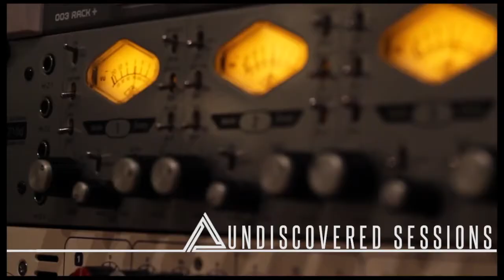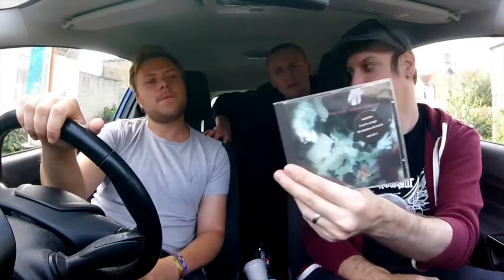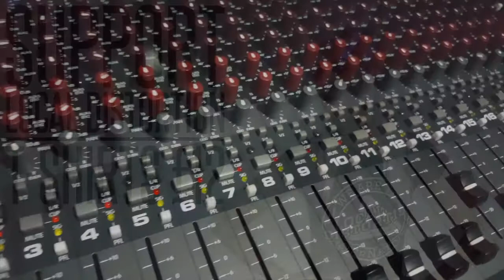2017 HIGHLIGHT SHOW PART 2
PART TWO of 2017's Highlight Compilation Video
Featuring clips from JULY - DECEMBER!
In a change up from our 2016 Highlight Show where we had 4 guests present 10 tracks from featured artists, 2017's Highlight Show is a compilation of clips from our Podcast Interviews, Glovebox Jukebox, Undiscovered Sessions, outtakes and more! This way we can feature a lot more artists and really show much we have achieved in 2017!

BAND TIME STAMPS BELOW!
0:13 Camilo​
2:35 Maverick
4:47 Our Propaganda​
6:35 ASBESTØS
7:38 Ashley Falls
10:29 Meet Me At Dawn
14:00 Searching Grey
16:47 Sons Of Death Valley
20:26 Tom Lumley​
25:05 Hollowstar​
28:43 Matt Hammond​
31:01Laterala
33:55 Short Stories​
35:51 Violet Flares​
38:01 Chocolate​
39:12 The Hot One Two​
41:53 Tom Lumley (Glovebox Jukebox)
43:58 GoldBlume
47:22 Adiescar​
49:32 GrassRoof